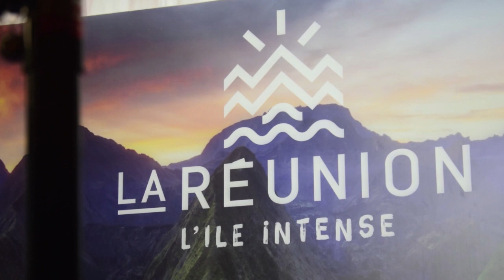Avec 30 000 visiteurs par an, Maurice est le 2e marché de touristes pour la Réunion